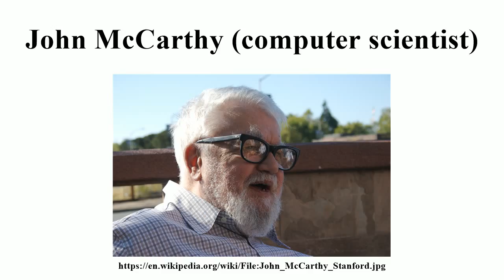John McCarthy (computer scientist)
Image-Copyright-Info
Author-Info:   "null0"

Image-Copyright-Info